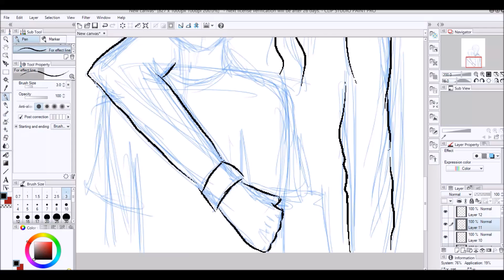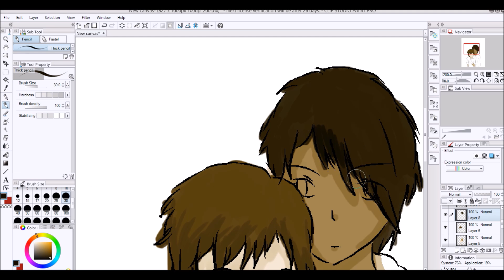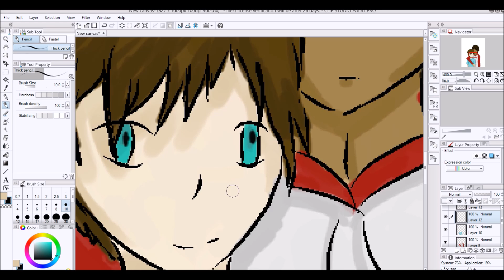anime boys-speed paint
heyo people :D
Im using a new art program as you can see, its called clip studio paint and i have barely any idea how to use it, so if you have any tips i would really appreciate that.
how do i blend! :(
oh and how do i erase something without erasing the layers under it?

thanks! :D